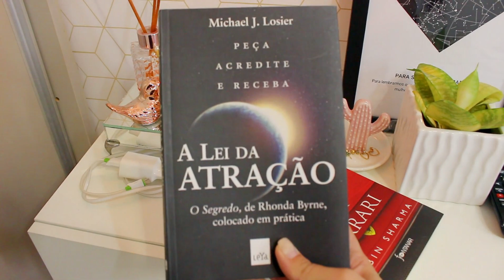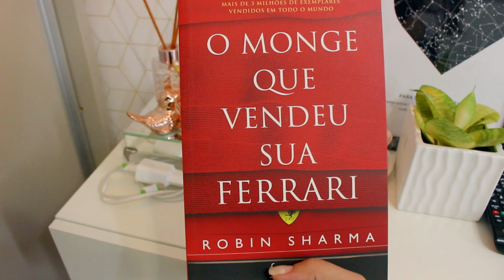POR QUE EU SUMI? O QUE ACONTECEU? + ROTINA COMO DONA DE CASA | ORGANIZEI O APÊ MRV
Oiii meus amores, tudo bem?
No vídeo de hoje conto pra você o que aconteceu comigo e por qual motivo eu sumi com os vlogs, minha minha estava uma loucura e contei pra vocês o motivo!
Mostrei pra vocês minha rotina do dia como dona de casa, organizei o apê, limpei e lavei muita roupa, rotina estava de cabeça pra baixo e como é bom voltar ..

PERGUNTAS FREQUENTES:
Editor que eu uso: Wondershare Filmora
Câmera: Sony HX80
Câmera: Canon t5i
Celular: Xiaomi Redimi Note 10 PRO